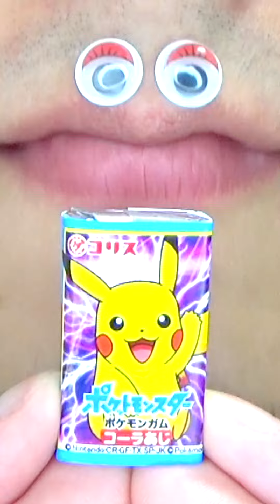Shasuke8b ASMR Delicious Foods Challenge 😋😋😋